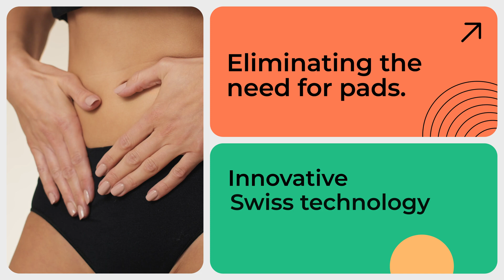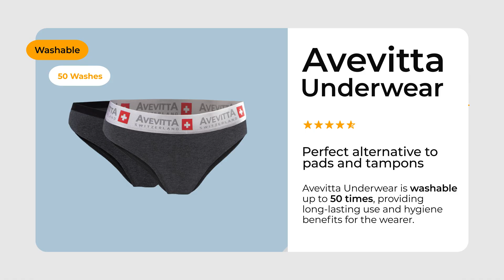Avevitta Functional Underwear | Period Leak Proof Anti-Bacterial Under Graments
Made from natural cotton fibers and embedded with Zinc Oxide Technology, Innovative Swiss Technology provides ideal protection during menstruation. The Anti-Bacterial Women’s Underwear is proven to be anti-bacterial even after 50 washes. Zinc oxide is a 99% anti-bacterial, anti-fungal, and anti-inflammatory technology. Anatomically comfortable fit with a wide waistband to stay in place comfortably all day.

No rolling, tugging or cutting in. Without restricting movement or comfort, perfect for daily use.

All Day Fresh Feel

Reduces Odor

Ideal for Sensitive Skin

Comfortable and Breathable

Sustainable